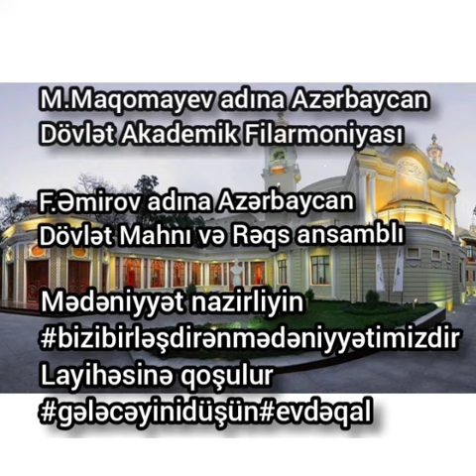Azerbaycan Dövlət Akademik Filarmoniya. Dövlət Mahnı və rəqs ansamblı.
Dövlət Mahnı və rəqs ansamblı. Ансамбль Песни и Танца. "Evdə qal " aksiya.